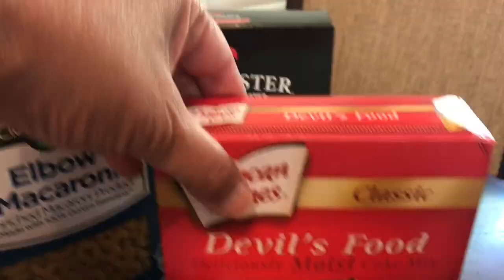Four Years Flew By| Did You Say Bifocals?! 🤓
I heard my name over the loud speaker and that made me shiver. I thought I was in trouble. 😂😂😂